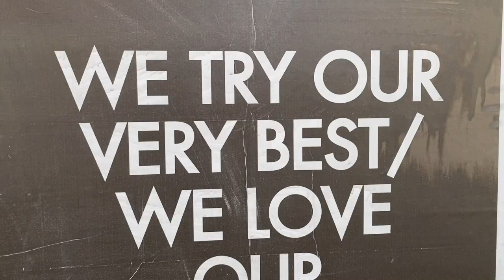TOGETHER IN ONE VOICE - TRAILER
A trailer for the TogetherInOneVoice highlights film that was broadcast on May 31st 2020.

Thousands of residents from across Greater Manchester threw open their windows and took to their doorsteps and balconies to join Together in One Voice, a joyous mass singalong on Thursday 28 May, supported by a host of top musical talent.

Liam Gallagher, Mark Owen of Take That James’ Tim Booth, Emeli Sande, Mike Pickering from M People, Tom Walker, Denise Johnson, Liam Fray from The Courteeners and Aitch all appeared on screen on the night, via the live-stream, to introduce the public’s renditions of their songs.

Kicking off the introductions ahead of the opening song, Take That’s Shine, Mark Owen said: “We’re made up to have one of our songs chosen to be the opening song for the evening, the beginning of the party….so Manchester, Greater Manchester, it is time Together in One Voice for you to Shine!”

The playlist of hits – which was also broadcast live on BBC Radio Manchester – continued with Martha and the Vandellas’ Dancing In The Streets, Emeli Sande’s You Are Not Alone, Tom Walker’s Leave A Light On, James’ Sit Down, and M People’s Search for the hero.